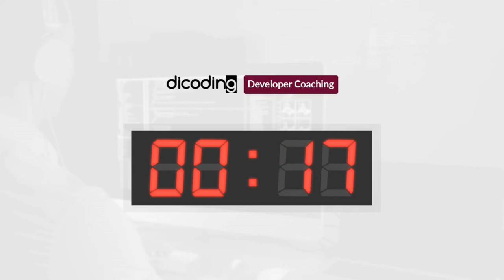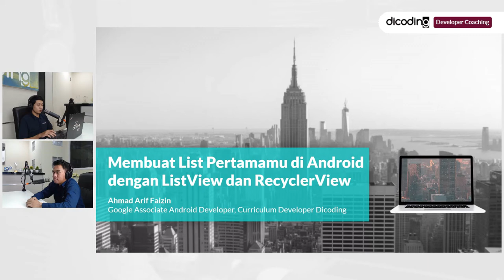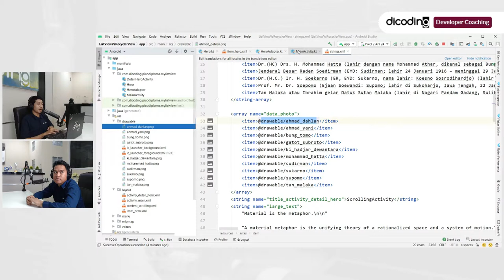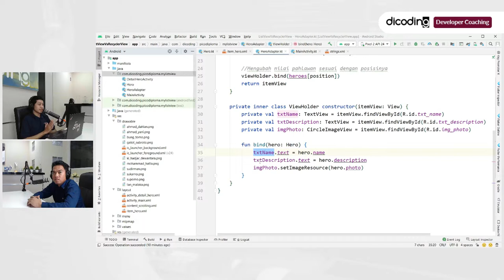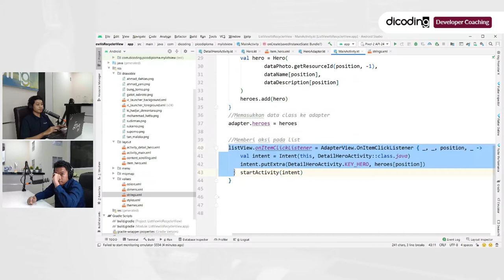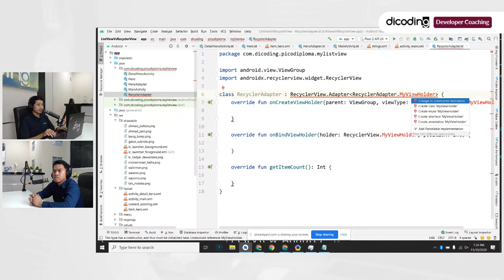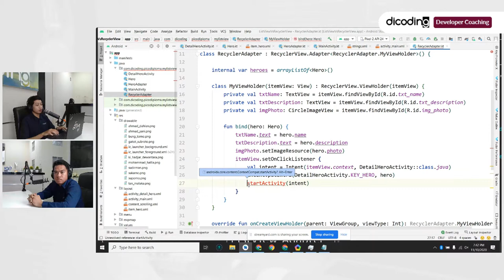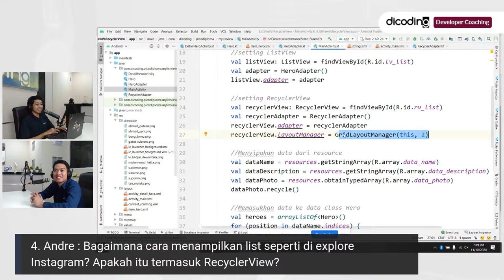Dicoding Dev.Coaching #9: Android|Membuat List Pertamamu di Android dengan ListView dan RecyclerView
Informasi:

Dicoding Developer Coaching kali ini akan membahas materi/maupun pertanyaan seputar kelas Belajar Fundamental Aplikasi Android dengan tema "Membuat List Pertamamu di Android dengan ListView dan RecyclerView." Di sini Anda akan mempelajari bagaimana cara menampilkan kumpulan data dalam bentuk sebuah list. Untuk menampilkan data satu persatu menjadi sebuah list, Anda akan belajar mengenai penggunaan dari ListView dan juga RecyclerView.

Untuk kamu yang ingin mendapatkan sertifikat kehadiran, silakan untuk mendaftar terlebih dahulu dengan klik “Daftar Gratis”.

Rundown acara:
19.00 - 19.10 Pembukaan oleh moderator (Ahmad Imaduddin - Google Associate Android Developer, Head of Academy Dicoding).
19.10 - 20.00 "Dicoding Developer Coaching #9: Android | Membuat List Pertamamu di Android dengan ListView dan RecyclerView" akan dibawakan oleh Ahmad Arif Faizin (Google Associate Android Developer, Curriculum Developer Dicoding).

FAQ:

1. Apakah setelah mendaftar dan mendapat tiket saya perlu mendaftar ulang (scan QR Code) saat acara berlangsung?

2. Apakah saya bisa mendapatkan sertifikat dan rekaman video setelah acara berlangsung?
Jawab: Sertifikat dan rekaman video akan tersedia di halaman event maksimal 7 hari kerja setelah event berlangsung.